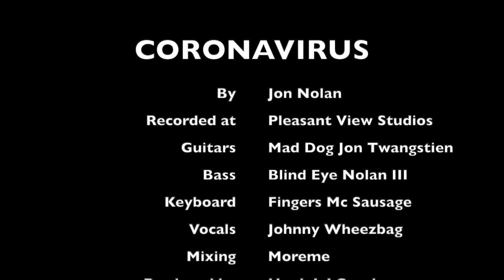Jon Nolan CORONAVIRUS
This is my take on a post COVID World